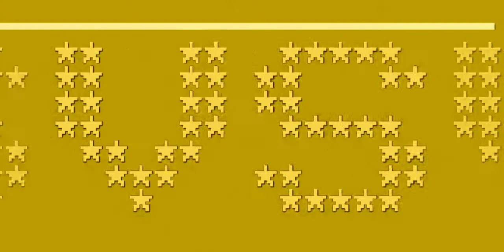2P Versus Screen theme (Tonight's Match Up) - Tecmo World Wrestling (NES)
2P Versus Screen theme (Tonight's Match Up) - Tecmo World Wrestling (NES)